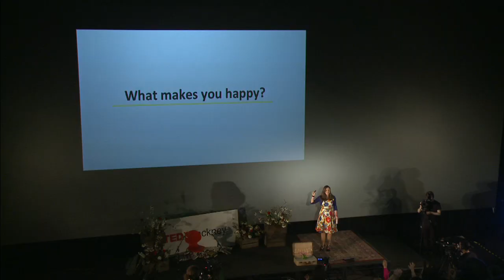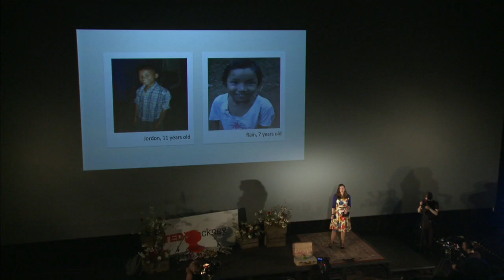What Makes You Happy?: Hollie Carr at TEDxHackney x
Hollie Carr asks the question.
She is Co-Founder & Director of the Rainmaker Foundation, a collaborative charity to proactively help causes world-wide